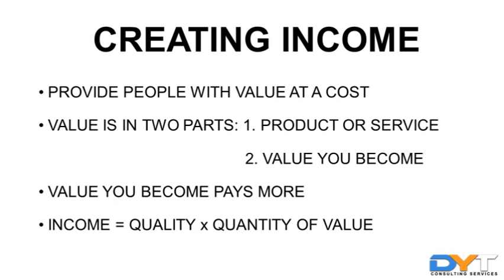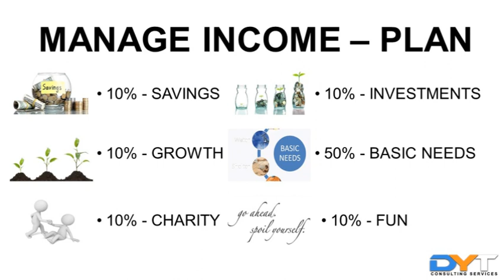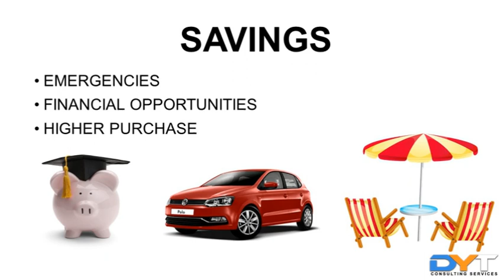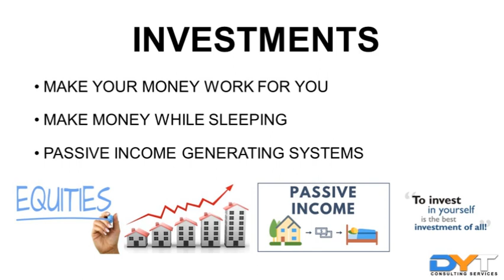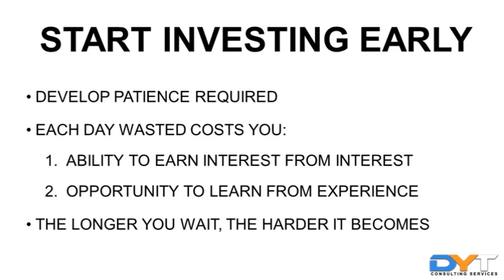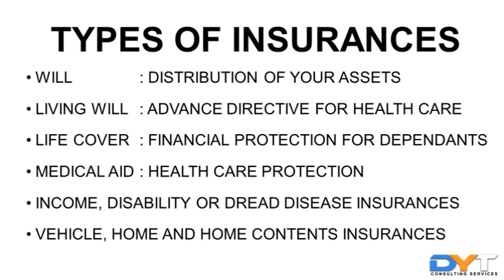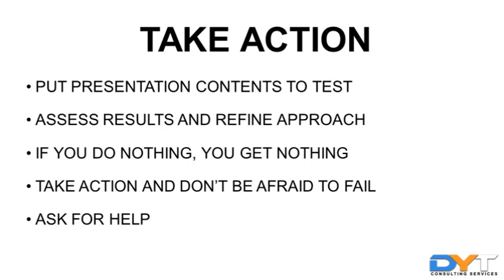Wealth Creation Principles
Creating Wealth is a system that must be implemented with consistent self-discipline over a significant period of time. Watch this video about the three Wealth Creation Principles that can make your wealth journey a little easier.